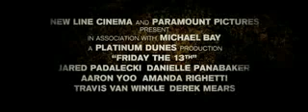Friday The 13th Teaser Trailer 2009 [HQ]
A group of young adults discover a boarded up
Camp Crystal Lake, where they soon encounter
Jason Voorhees and his deadly intentions.

Friday the 13th OUT NOW!